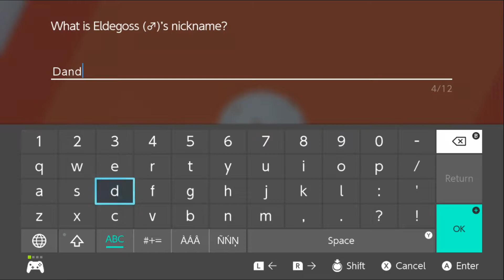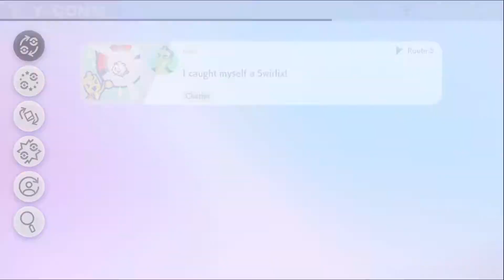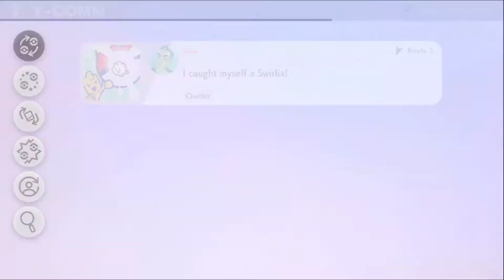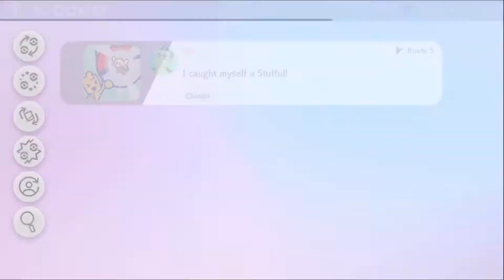Pokemon Sword | Ep.12 | Finding Nessa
We're done playing with all Hop and all the other trainers that seem to keep loving to get in our way and make it to Hulbury, the town with the water gym and of course, chairman rose is here again. Plus his very suspicious assistant, oh and the psycic nerd that cant fight, well, he tries at least.

Introducing the Galar region

Get ready to discover Galar, an expansive region with diverse environments, from a peaceful countryside and contemporary cities to a thick forest and snow-covered mountains. The people and Pokémon who live here work together closely to develop the industries within it.

Throughout your journey, you’ll have the opportunity to visit various Gyms in your quest to become Champion! You won’t be alone though, as Galar is home to newly discovered Pokémon that you can choose to be your very first partner!

Meet your first partner Pokémon!
Your adventure in Pokémon Sword and Pokémon Shield begins when you choose one of three new Pokémon!

Grookey, a Grass-type Chimp Pokémon, is mischievous and full of boundless curiosity.
Bursting with energy is Scorbunny, a Fire-type Rabbit Pokémon who’s always running about.
The stealthy Sobble, a Water-type Water Lizard Pokémon, shoots out attacks as it hides itself in water.

The Dynamax phenomenon
Dynamax is a phenomenon unique to specific locations in the Galar region, where Pokémon can take on gigantic appearances during battle, and it’s an integral part of Pokémon battles in the region.

Pokémon from the Galar region are able to Dynamax, and when they do, they become tremendously strong and receive a boost to their power.

Explore the Wild Area
The Wild Area is a vast expanse of land in the Galar region with untamed wilderness. It is full of nature and connects several different towns and cities. Trainers will find a greater variety of Pokémon living in the Wild Area than anywhere else in the Galar region.

Join a Max Raid Battle
Max Raid Battles are a new battle format that takes place in the Wild Area, in which the player will team up with up to three other Trainers online* or via local wireless** to take on a wild Dynamax Pokémon. Trainers will then get a chance to catch the wild Dynamax Pokémon if they manage to defeat it – but it won’t go down easily.

Legendary Pokémon
The Legendary Pokémon Zacian and Zamazenta are shrouded in mystery and are unknown even to those who live in the Galar region.

People and Pokémon of the Galar Region
As a resident of the Galar region, players will embark on an adventure to become the Champion and meet many people and Pokémon along the way.

Many different species of Pokémon call the Galar region home. Much is unknown about the biology of these Pokémon, so researchers are working diligently to discover more information.